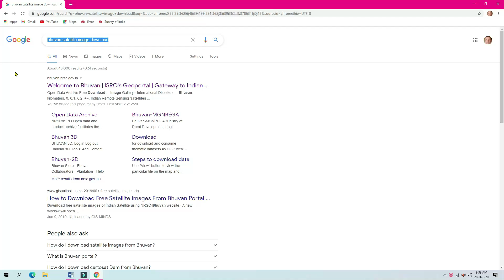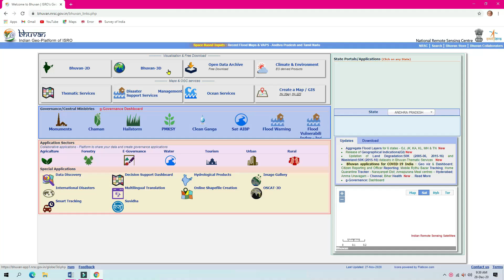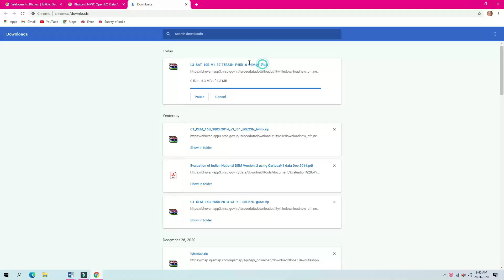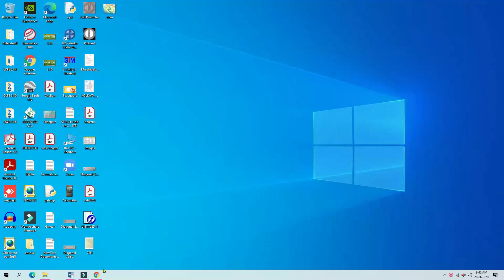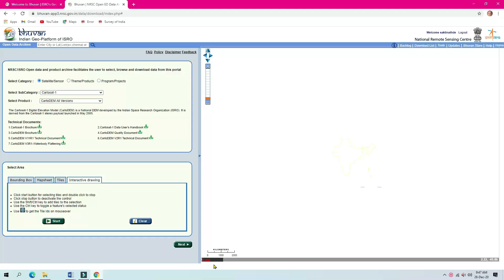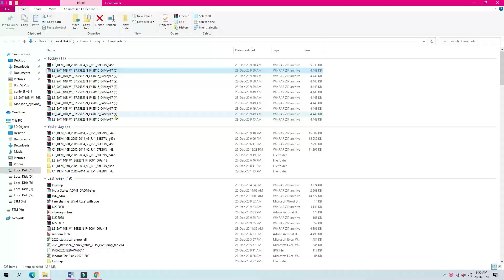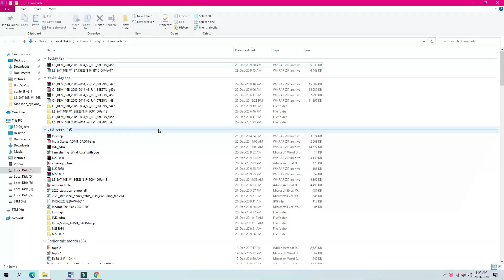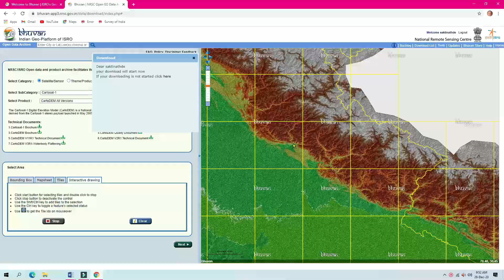HOW TO DOWNLOAD IRS LISS - III IMAGE AND CartoDEM ?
BHUVAN